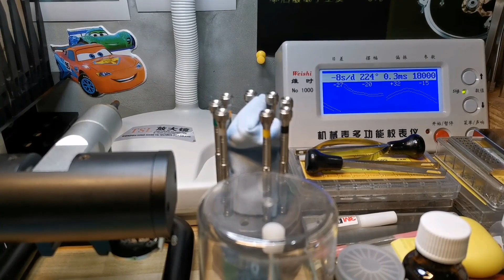Owner's Mother Worn This Watch All Her Life, Can This Vintage Enicar Be Repaired?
Owner's Mother Worn This Watch All Her Life, Can This Enicar Be Repaired?

In this video, we follow the story of a vintage Enicar watch that has been passed down through the family. The current owner's mother wore this watch all her life, and it holds a lot of sentimental value. However, the watch is currently not working, and the owner is unsure if it can be repaired.

We take a closer look at the watch and its condition, examining the movement and any potential issues. We also explore the history of Enicar watches and their reputation for quality craftsmanship.

Finally, we take the watch to a professional watchmaker to see if it can be repaired and restored to working condition. Will the sentimental value of this family heirloom be preserved for generations to come? Join us on this journey to find out.

Thanks!